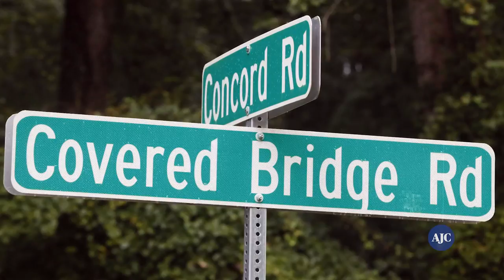VIDEO: Is historic Concord Road Covered Bridge worth keeping?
The bridge has a seven-foot clearance and the metal bar that protects it gets hit multiple times per year, either by U-Haul trucks or construction equipment. Cobb County averages about a call a month of someone almost hitting the bridge.